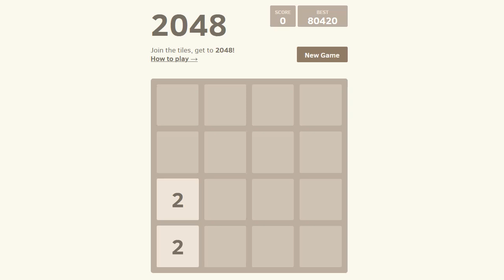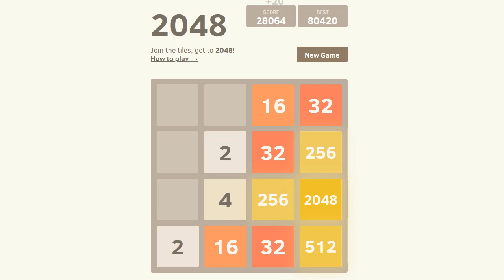Random 2048: Season 2 Episode 30